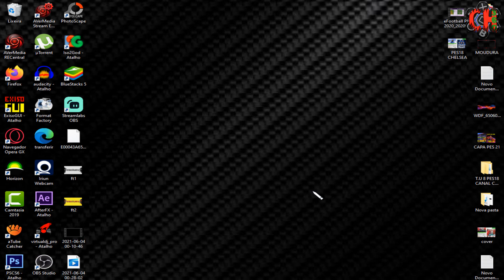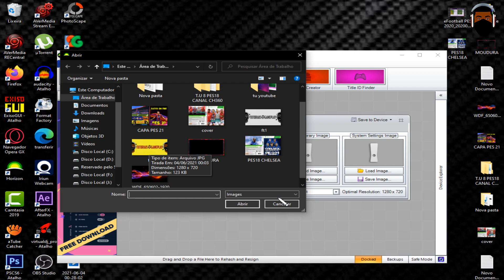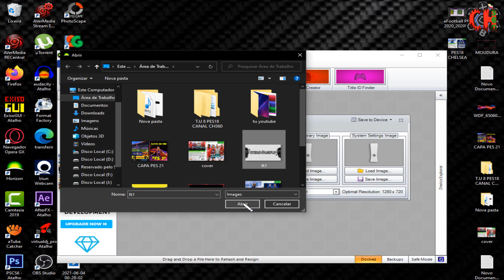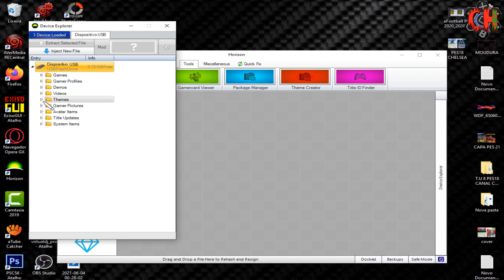FAÇA SEU TEMA PARA DASHBOARD DO XBOX 360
SE GOSTOU DO CONTEÚDO SE  INSCREVA  E CONFIRA SUA INSCRIÇÃO, DEIXE O SEU COMENTÁRIO E SE POSSÍVEL O SEU JOINHA, ASSIM O YOUTUBE VAI VER QUE VOCÊ GOSTOU DO VÍDEO, E RECOMENDARÁ O CANAL PARA OUTROS USUÁRIOS E NOTIFICARÁ VOCÊ ASSIM QUE TIVER VÍDEO NOVO NO CANAL OK. ESSAS SÃO AS DIRETRIZES DO YOUTUBE. VAMOS MANTER O RESPEITO NOS COMENTÁRIOS OK. ASSIM EU AJUDO VOCÊS E VOCÊS ME AJUDAM,  A FINAL, A UNIÃO FAZ A FORÇA. 💪

UM ABRAÇO A TODOS TMJ E FUI